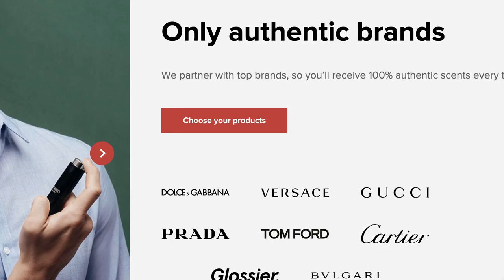YOUR WEE WEE STINK PRANK ON BOYFRIEND *HE TRIED TO FIGHT ME* 😂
YOUR WEE WEE STINK PRANK ON BOYFRIEND
Scentbird provides subscribers with only one perfume per month but you can order more if you'd like to! One fragrance is enough for the whole month!